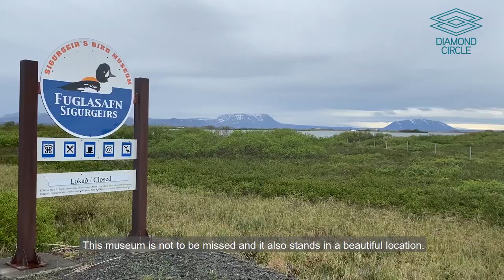Visiting Goðafoss on an e-bike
Júlli closes out his 5-day tour on the Diamond Circle with a visit to the scenic Goðafoss waterfall, located close to the Ring Road. Júlli goes on an e-bike ride, and it surprises him how easy it is!